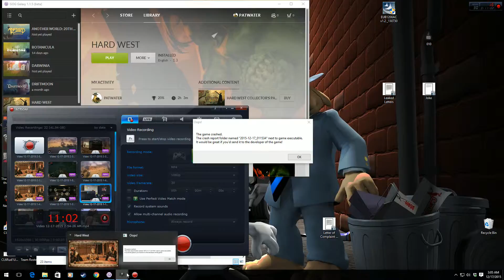Hard West 30: The Murder Train Comes to Town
Actually it's the train that gets murdered, so this episode should be called something more like "The Victim Express Arrives at Murder Station."

Episode 29 didn't have any action either, so I canned it. Let's get to the good stuff!